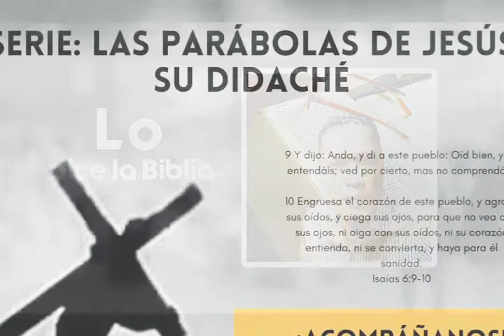La parabola del Tesoro escondido y la perla. Discipulados reales sin tanto aparataje. Didaché